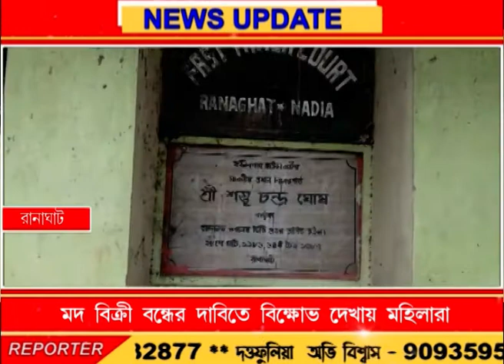এলাকা থেকে বেআইনি মদের ঠেক ও মদ বিক্রী বন্ধের দাবিতে বিক্ষোভ দেখিয়ে ছিলেন প্রমীলা বাহিনীরা।তাদের অভ